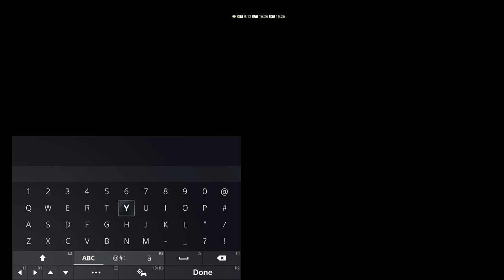FINAL FANTASY XIV | GAMEPLAY #483